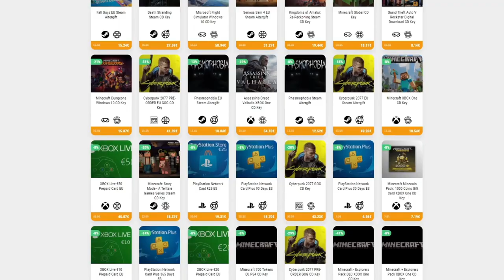PRIMER GAMEPLAY DE 2021 MUTEADO 🤡 • Batbarian: Testament of the Primordials - Episodio 10